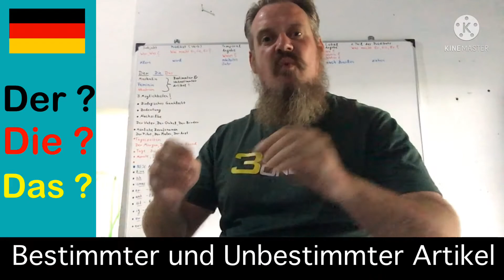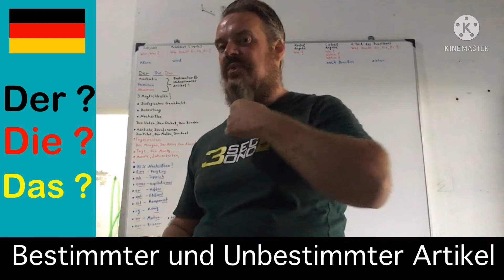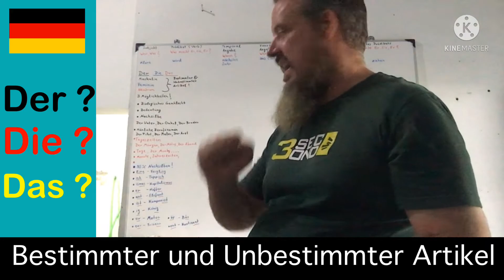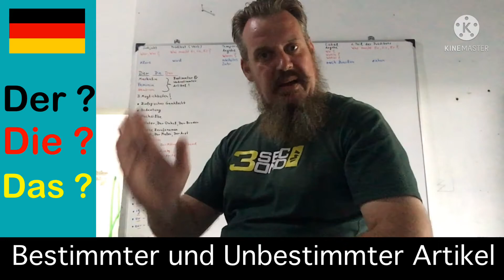Learn German Der ? Die? Das Cara Ampuh | Belajar Bahasa Jerman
Belajar Artikel der die das